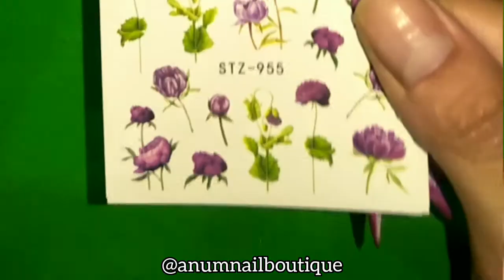Eggplant Nail Art Tutorial | Anum Nail Boutique